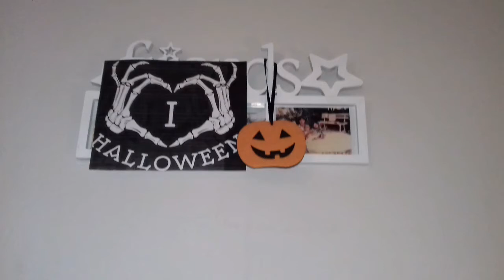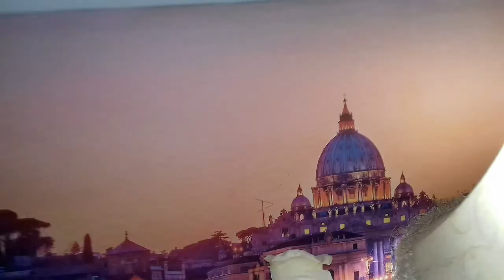🐣April 14, 2020 | Easter Tuesday